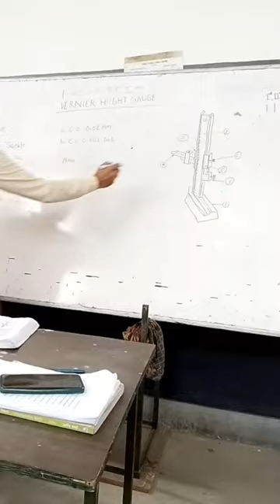vernier height gauge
Government ITI haldwani Uttarakhand